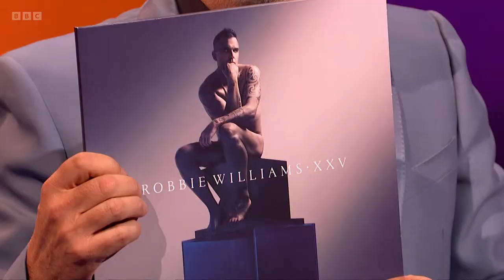Robbie Williams - Lost [Live on Graham Norton] HD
Robbie Williams performs his single 'Lost' live on Graham Norton, 30th Sept 2022.